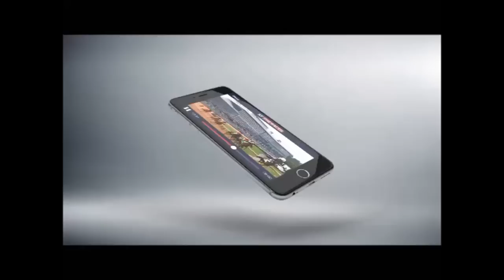Drop Out Joe - John Smith's Summer Cup (Listed Handicap Chase) - 2016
The valuable Summer Cup at Uttoxeter went to Charlie Longsdon's Drop Out Joe